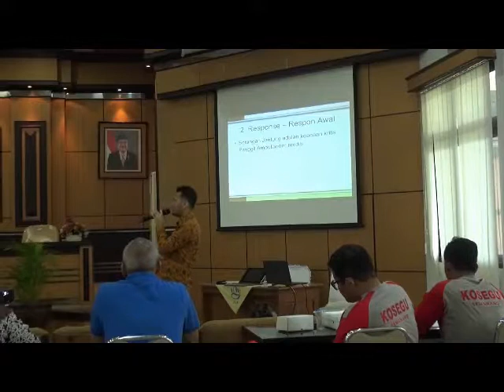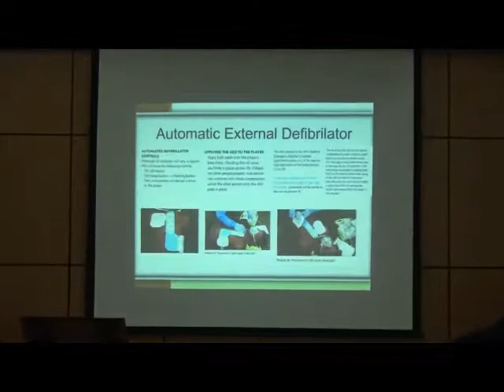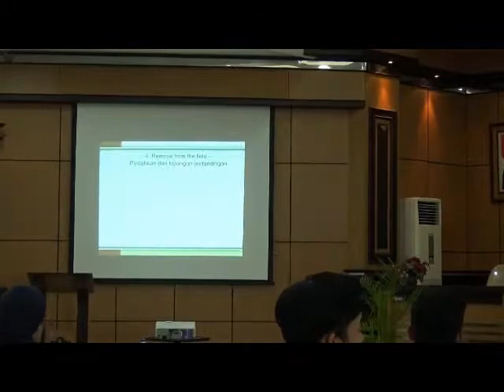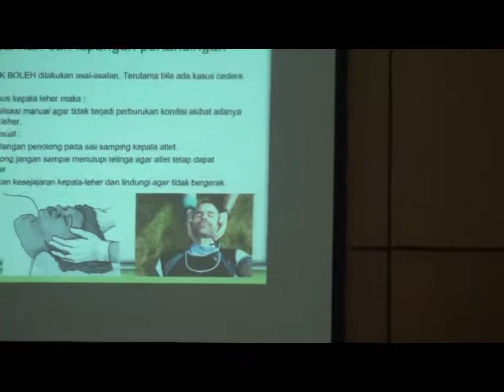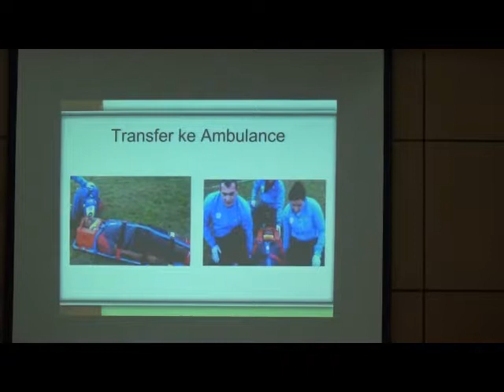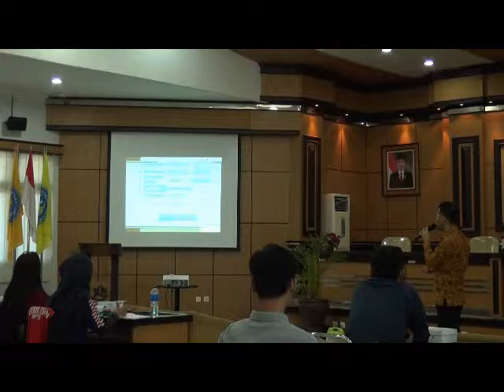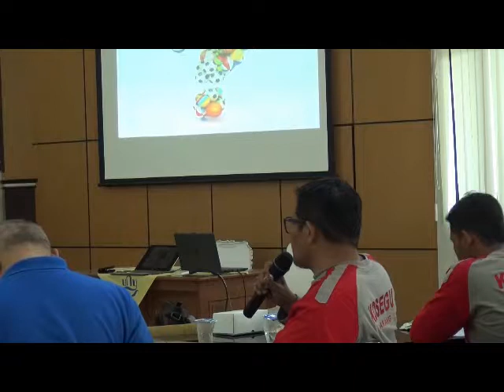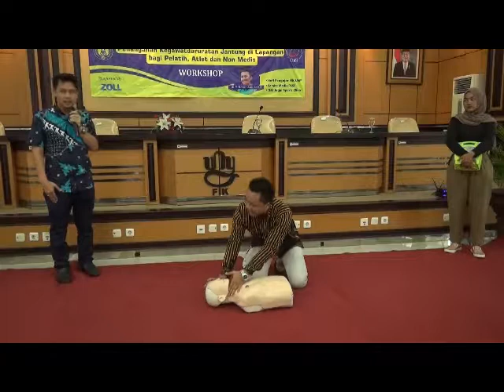Workshop "Penanganan Kegawatdaruratan Jantung di Lapangan"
Workshop "Penanganan Kegawatdaruratan Jantung di Lapangan" Prodi PKO